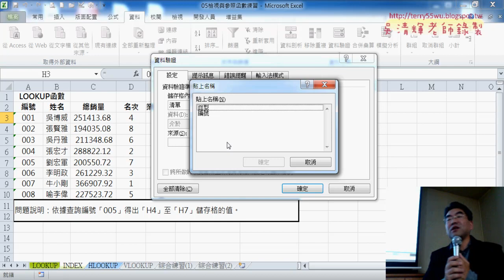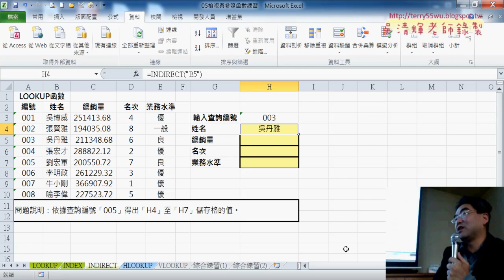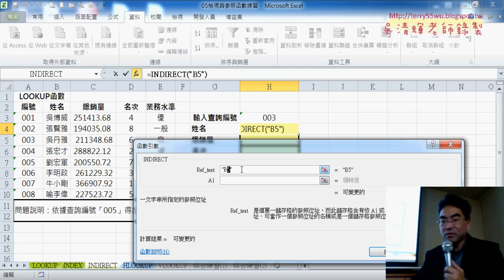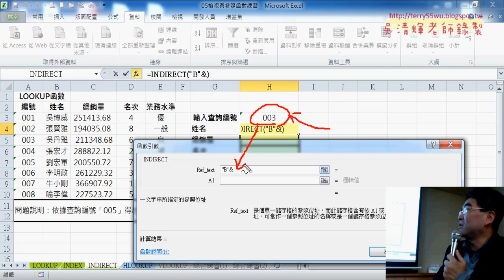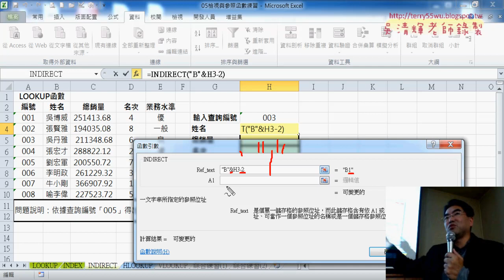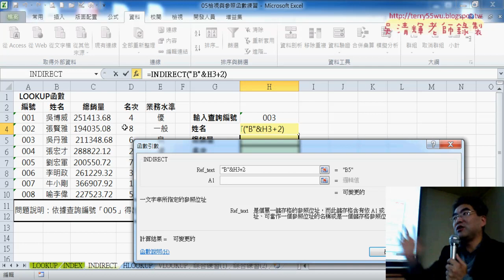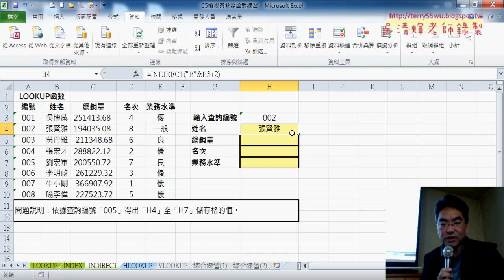02 建立下拉清單與INDIRECT函數